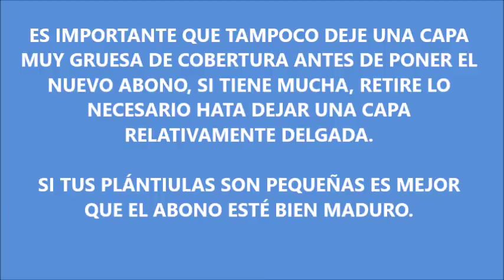ABONAR UN BANCAL, UNA DE LAS FORMAS QUE USO (*._.*) 26VO VIEOLUNES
TE DEJO ESTE PEQEUÑO VIDEO ACERCA DE UNA DE LAS FORMAS QUE USO PARA REABINAR MIS BANCALES, ME GUSTA MUCHO PORQUE SE PUEDE USAR CUANDO TENEMOS CULTIVOS EN CURSO, SALU2 Y BENDICIONES, GRACIAS POR ESTAR EN EL TRREGAL.